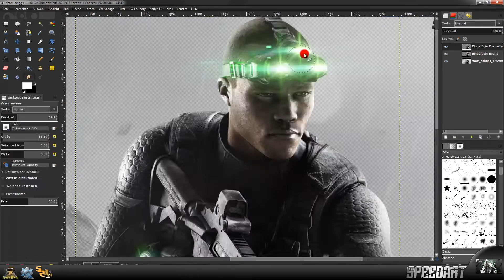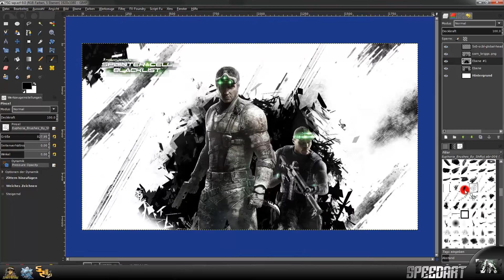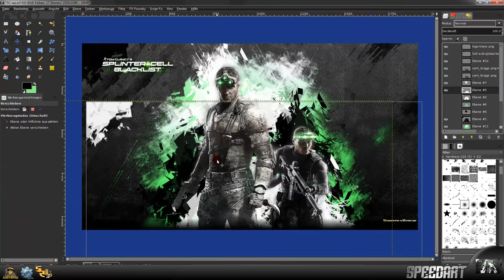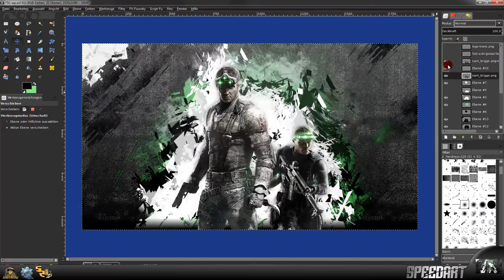Speedart - Creating a Splinter Cell - Blacklist Wallpaper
Creating a Splinter Cell  - Blacklist Wallpaper for Shooter sZene